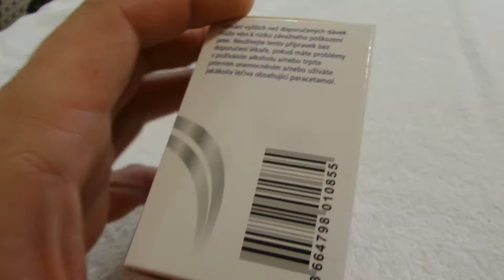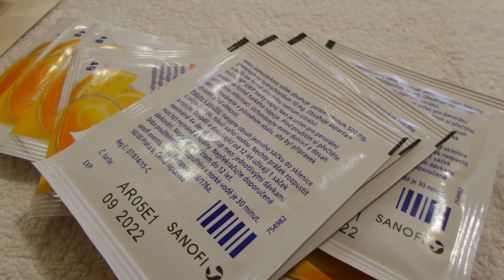I Sanofi Paralen Grip Горячий чай от простуды Парацетамол 500mg Hot Tea Paracetamol 20220922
Sanofi Paralen Grip Горячий чай от простуды Парацетамол 500mg  Hot Tea Paracetamol
Украина Ukraine